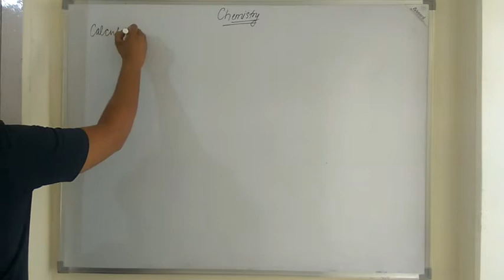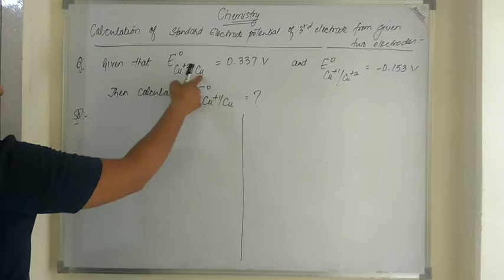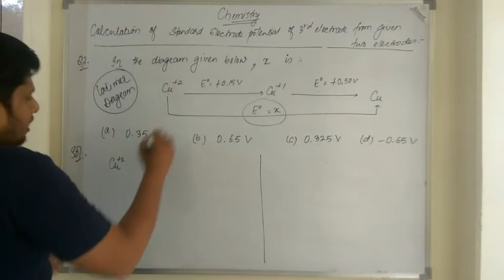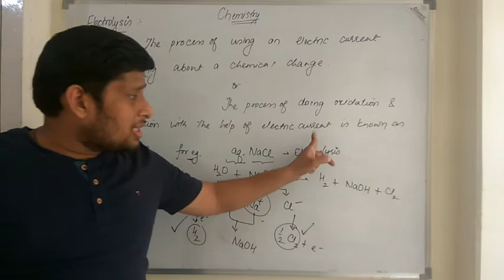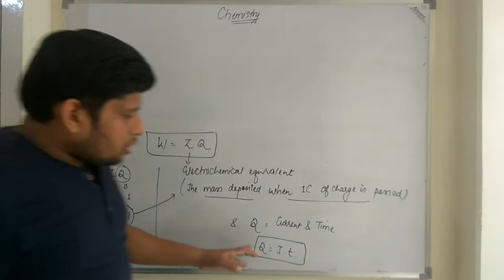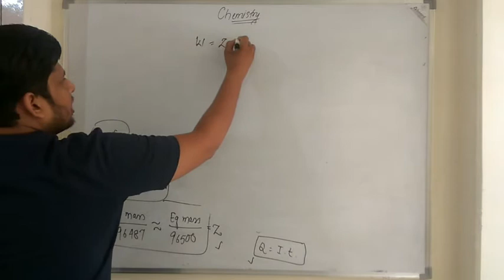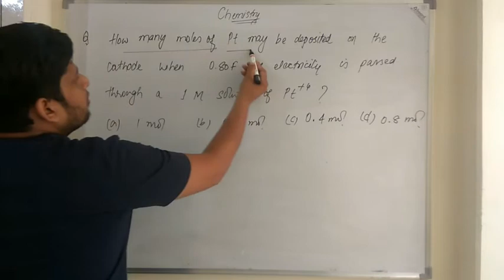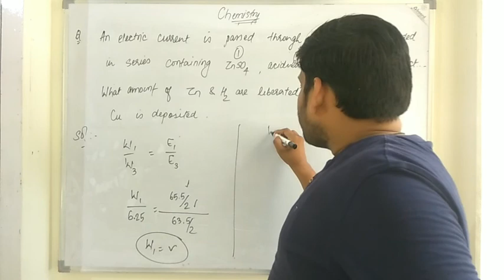Faraday's First & Second law of Electrolysis - Numericals | Electrochemistry | IIT | NEET | RG Sir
Learn Chemistry from the most loved Chemistry teacher, Er. Rahul Goyal. (Ex. Resonance Kota Faculty). He is an engineer by degree and a teacher by passion. He is an expert of Kota coaching who have worked in various big cities i.e. Kota, Mumbai & Jaipur, with an experience of more than 7 years in teaching, helping hundreds of student to achieve their goal of IIT-JEE/NEET/NTSE/OLYMPIADS.